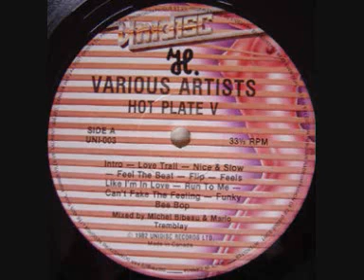Hot Plate Mixer 5